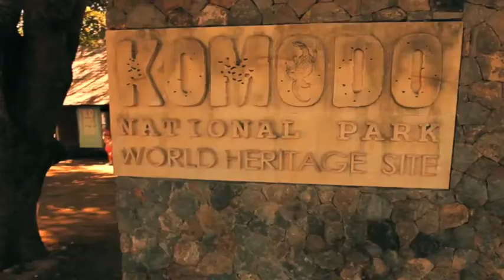Temples, Dragons and the Islands of Japan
Fred Olsen Cruise Lines Temples  Dragons and the Islands of Japan